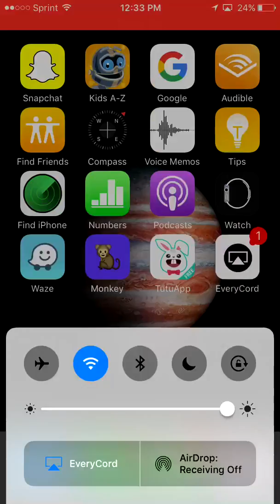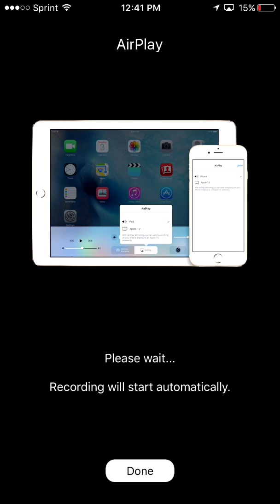me playing plants vs zombies 2